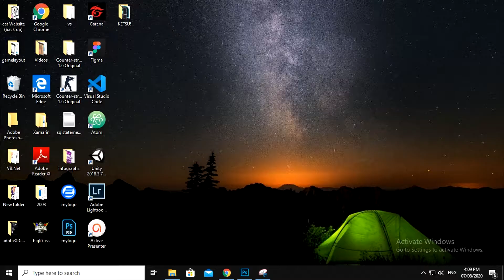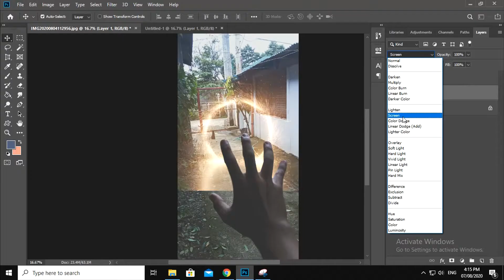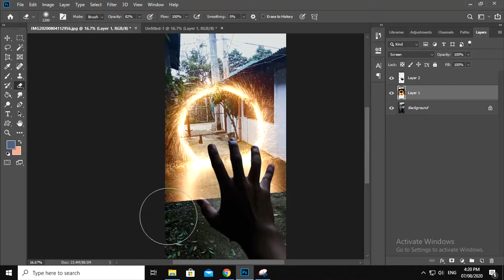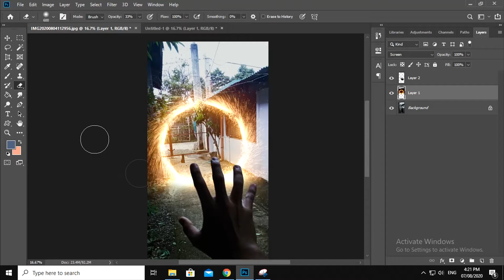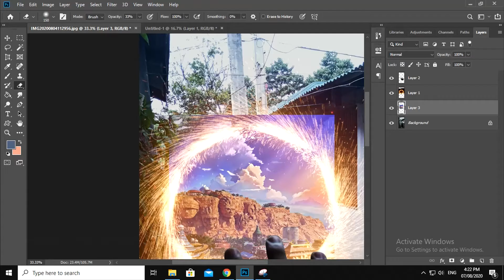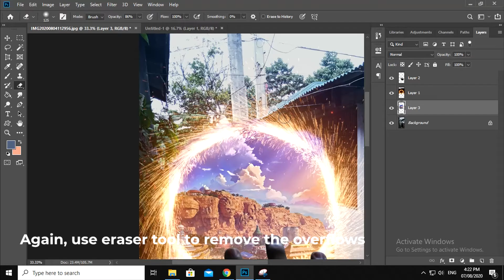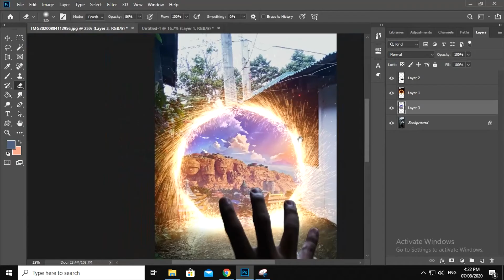Portal effect in Adobe Photoshop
Let's take a look at the step by step process on how to create your own Dr. Strange-like Portal effect in Adobe Photoshop.